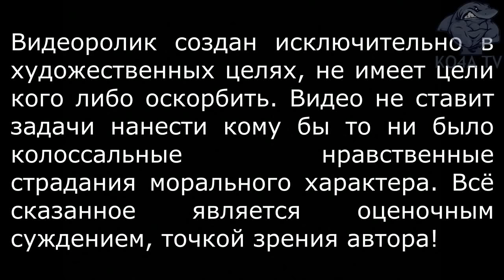РАЗГОВОР С "УБИЙЦАМИ" ВЛАДА БАХОВА! ДЕРБАНОВЫ И СЕДУРИН Я ПРИЕДУ К ВАМ!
Активисты проекта «Народное слово» выпустили очередной прямой эфир с участием родителей Влада Бахова и его отчима, Ивана Фадеева. На этот раз родные подростка побывали в демидовском лесу — на месте, где были найдены его останки. Напомним, ранее, 29 февраля, вышел первый ролик, в ходе которого Анастасия, Андрей и Иван рассказали, что произошло после обнаружения костей. Теперь же на видео запечатлели не только интервью с убитыми горем родственниками, но и путь от беседки, где проходил злосчастный апрельский пикник, до места гибели Влада. "Мы показали полностью дорогу, которая проходит рядом с той местностью где якобы Влад ушел! Но там было просто не пройти! Вместе с родителями мы проследовали туда, где нашли останки Влада (по мнению экспертов), — написали авторы ролика в описании к видео."
29 января в Демидовском районе в 1,5 километрах от места вечеринки, с которой в апреле прошлого года пропал 16-летний парень, нашли неопознанное тело…
Родные узнали лежащие на земле кроссовки Влада и вещи, в которых он последний раз ушел из дома 10 месяцев назад…
О том, как проходил, поиск можно прочитать здесь. Напомним, после обращения уполномоченного при Президенте России по правам ребенка Анны Кузнецовой к Александру Бастрыкину было решено передать уголовное дело в производство центрального аппарата СК страны.
Останки отправили на судебно-медицинские, генетические и другие экспертизы. - Нашу семью ознакомили с результатами экспертизы ДНК. Согласно заключению экспертов, останки, найденные в демидовском лесу 29 января, принадлежат моему сыну Владу Бахову. Пока воздержусь от каких-либо комментариев. Скажу лишь одно: мы будем дальше выяснять и искать правду, что на самом деле произошло с Владом! - написала Анастасия. Отметим, генетическую экспертизу проводили в Смоленске. Ее повторно планируют сделать и в Москве, как и ряд других назначенных экспертиз.
Вопросов остается масса. Например, непонятно, почему произошло такое быстрое скелетирование трупа, что не осталось даже волос. Родители пропавшего парня надеются, что после того, как дело взял под контроль глава федерального следкома Бастрыкин, правда будет установлена. Сами родители не опускают руки и продолжают вместе с помощниками, среди которых сотрудники правоохранительных органов, предпринимать усилия, чтобы выяснить, что же произошло 6 апреля прошлого года в лему под Демидовом. «У нас пять версий, которые мы отрабатываем», — сказали близкие Влада. Они еще раз подчеркнули, что слово «Спасите», нацарапанное палкой, видели неподалеку от места происшествия своими глазами, и тому есть свидетели. Это было «похоже на чью-то издевку». Напомним, на пресс-конференции в региональном СУ СК эту информацию опровергали. По поводу появившейся в сети фотографии парня, похожего на Влада, сделанной в Чечне, участники прямого эфира сказали, что тот молодой человек действительно похож, но если присмотреться, черты его лица все же отличаются. Родители поблагодарили всех, кто оказал какую-либо помощь, в том числе, блогеров, помогавшим придать резонанс этой истории. Но попросили придерживаться только фактов и не заниматься спекуляциями на имени Влада. Пока об установке памятника сыну его родные не думали. «Мы надеемся, что Влад может быть жив», — сказал отчим парня Иван Фадеев. Напомним, что 29 января спустя пару часов после прочеса добровольцами демидовского леса, в оросительном канале были найдены останки предположительно Влада Бахова. Спустя почти 10 месяцев после исчезновения поиски были завершены.